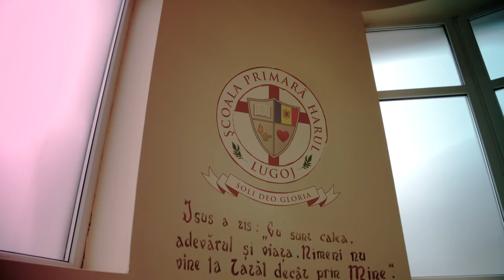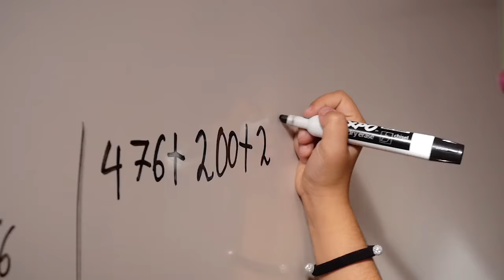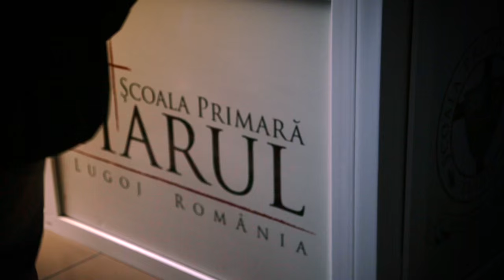Grace Christian School PROMO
Thank You Vidano Films!